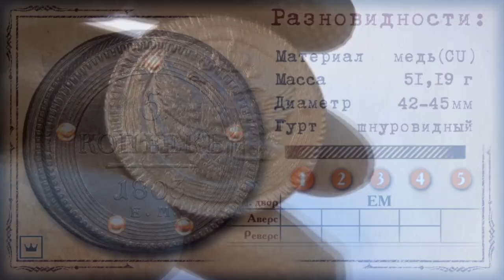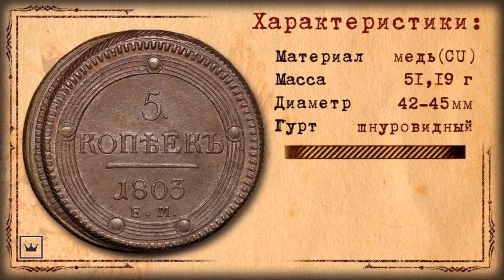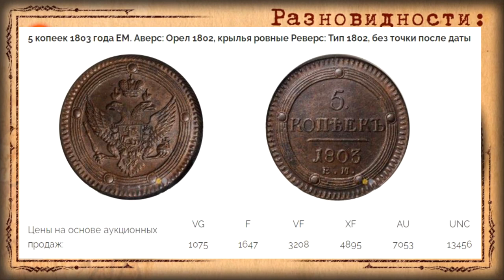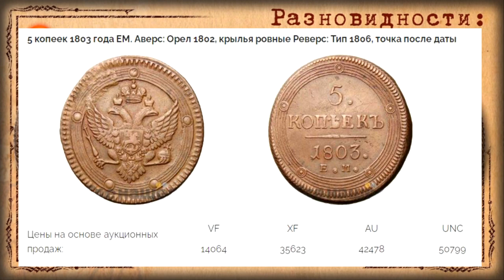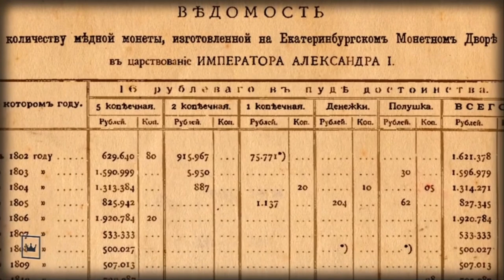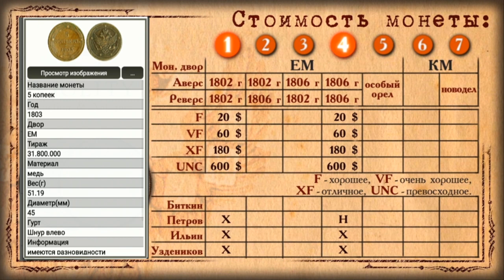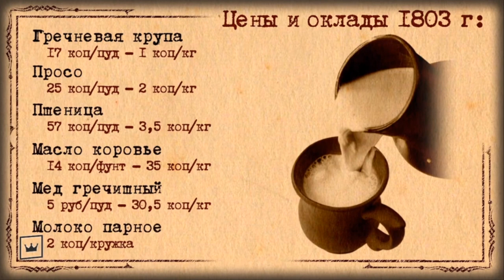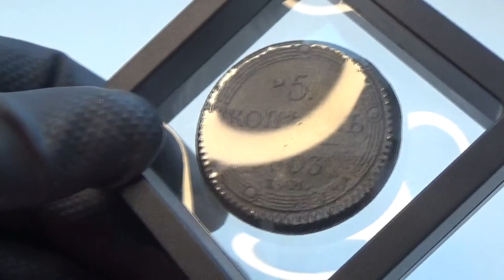#2 Обзор, разновидность, цена монеты 5 копеек 1803 (кольцевик)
Сегодня обзор одной из самых больших и тяжелых монет Российской Империи. При появлении этой монеты 5 копеек 1803 года на аукционах всегда подвергается большим спросом. Кстати, эти монеты благодаря композиции из кружков, напоминающих кольца, среди нумизматов и коллекционеров получили сленговое название «кольцевики».